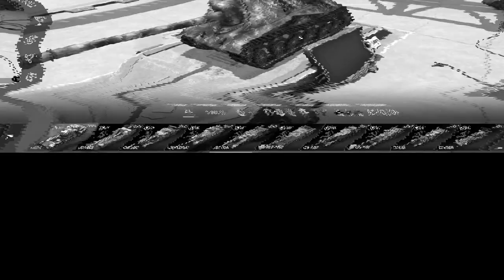Об. 704 обзор в wot Blitz "Одно слово - ХОРОШ!" | WOT-GSN